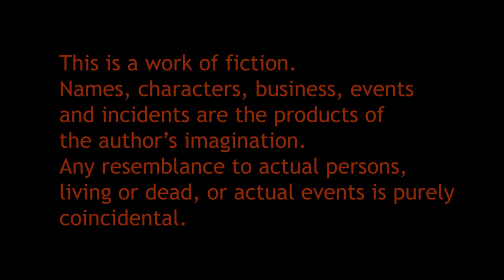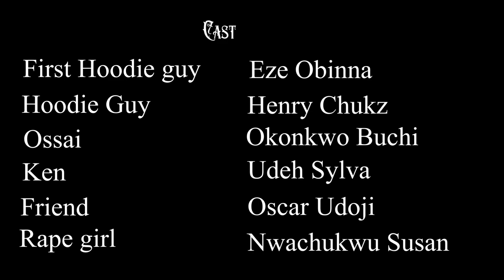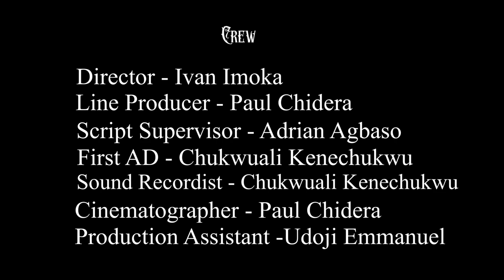The Hoodie Guy, The official short film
3 adventurous teenagers explores a restricted abandoned building to have some fun but they soon meet their doom.